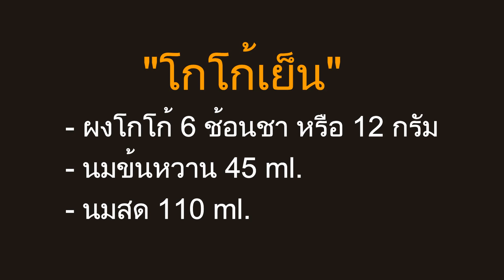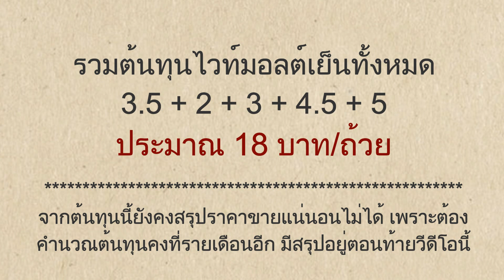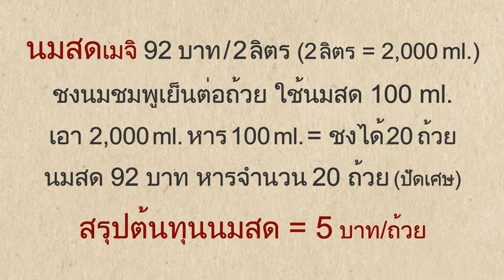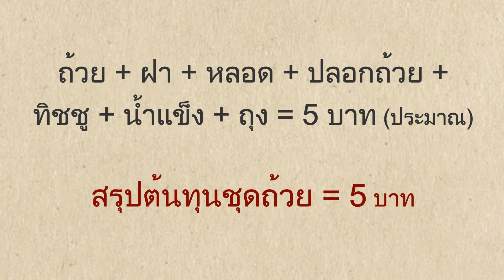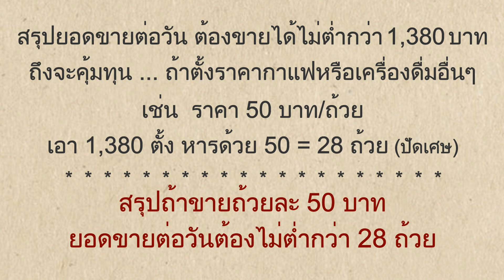วิธีคำนวณต้นทุนเมนูเครื่องดื่มเย็น ถ้วย22oz.เพื่อตั้งราคาขาย (คำนวณจากสูตรชงของร้านเรา)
ขอบคุณที่ติดตามรับชมนะคะ ติดต่อพูดคุยหรือสั่งซื้อสินค้าของเราได้ที่